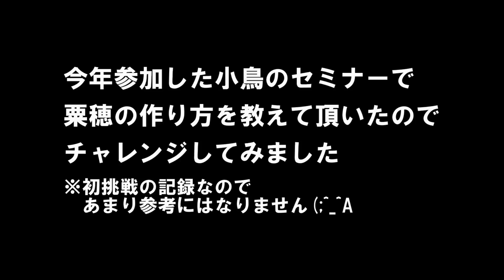【2018 1/2】インコの大好きな赤粟穂を自家栽培・前編 🌾🌾Organic cultivation🌾🌾 pinohana セキセイインコ オカメインコ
※中盤からカマキリが出てきます
　苦手な方は閲覧注意です(m´・ω・｀)m ｺﾞﾒﾝﾅｻｲ

粟穂栽培（前半）の動画

粟穂を栽培してみました

ぴのはなは赤粟が大好きです

栽培するなら記録として残そうと思い動画にしました(^^;

それまでは室内で

ブロッコリー・そば・豆苗・ひまわり等のスプラウトを

育てているだけでした(^^♪

スライドで観たのは畑での栽培だったので

さてプランターで粟穂が出来るかどうか…

ぴのはな待っててね(*^_^*)

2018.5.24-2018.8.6までの75日間の記録です